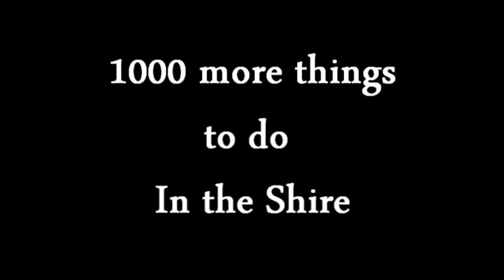Brauer Matt P1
What your watching is a stop-motion work using the Lord of the Rings Online (LOTRO) game engine as setting and set pieces. What you hear is me... for the most part...

Please enjoy the party until your music is reached.